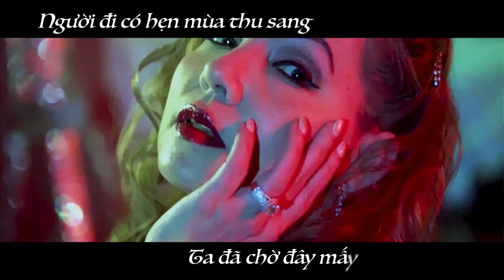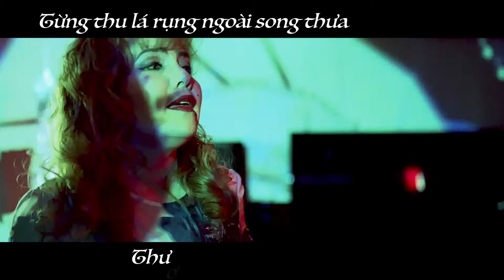THỜI ĐỂ YÊU THỜI ĐỂ NHỚ - ROSE LE - LYRIC VIDEO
Nhạc phẩm : Thời Để Yêu Thời Để Nhớ
Sáng tác : Vũ Thanh
Giọng ca : Rose Le